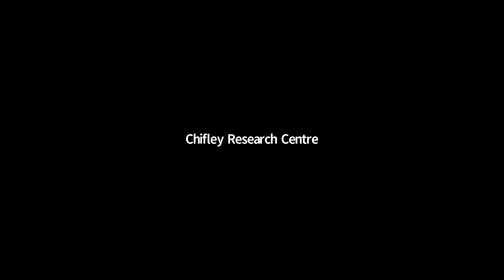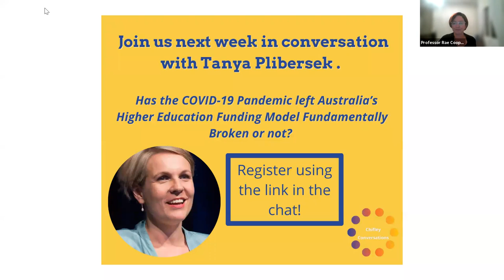Chifley Conversations: Ep5 'The Future World of Work in Australia'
Despite technical difficulties at the start, best-selling author Jamila Rizvi, lead economist at Equity Economics Dr Angela Jackson, & Professor of Gender, Work and Employment Relations at Sydney University Rae Cooper power through and discuss the future world of work in Australia and whether the pandemic has made the challenges for women a whole lot tougher.